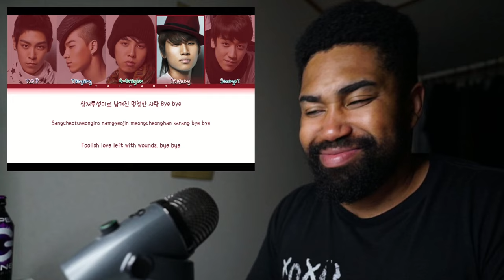SO DUMB!! | BIGBANG (빅뱅) - Foolish Love (멍청한 사랑) | Reaction